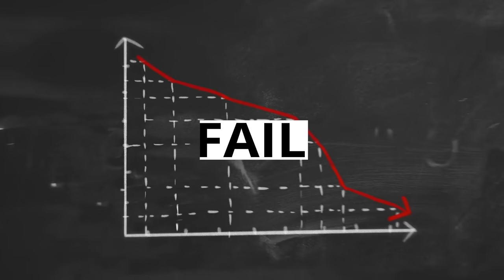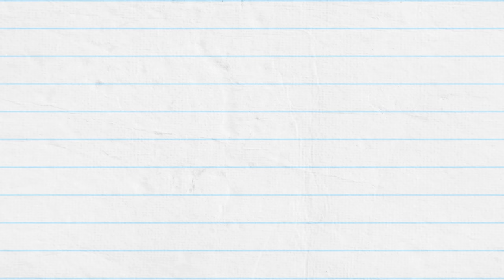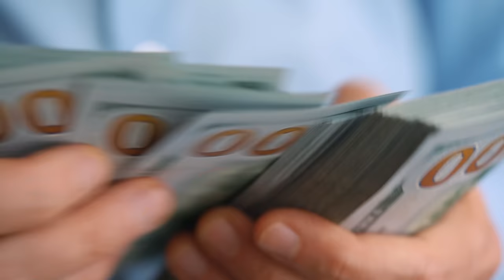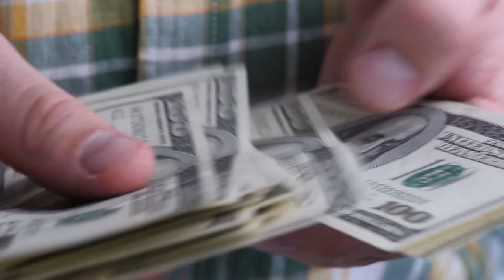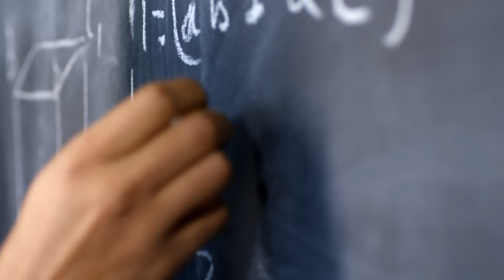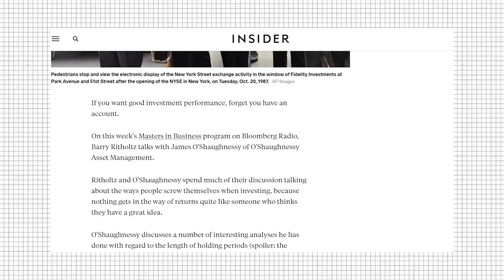3 Proven Ways To Make $1,000,000 (Easier Than You Think)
This is my blueprint to becoming a millionaire before the age of 30. There is nothing easy about it. There is nothing quick and simple about it but it is incredible effective if you trust the process, do the work and stay disciplined and consistent.